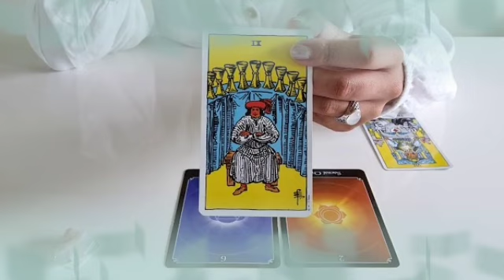برج القوس من 19 إلى 29 يونيو 2022 // إمرأة تتحدث خلفك😤هى من كشفت أسرارك😨و تريد فضحك امام جميع😱